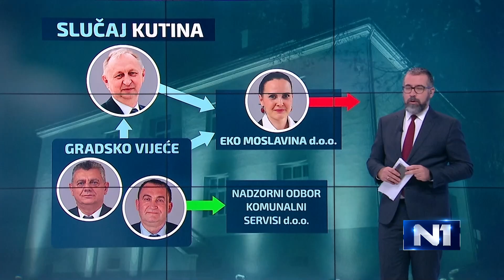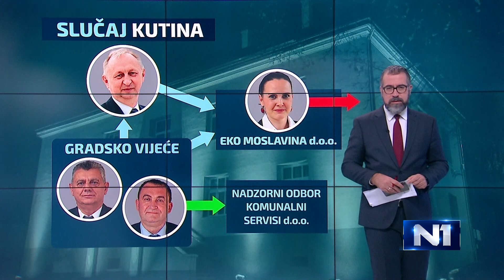Kako gradonačelnik Kutine zamišlja korištenje GDPR-a?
U Kutini se nakon što je zviždačica Adrijana Cvrtila razotkrila način na koji se kupuje većina u Gradskom vijeću ništa nije promijenilo. Osobe koje su tome sudjelovale dobile su nove funkcije, a počela je jedino procedura smjene zviždačice sa mjesta direktorice tvrtke Eko Moslavina. Zastupnica u Gradskom vijeću Jasminka Molnar objasnila je kako gradonačelnik Kutine sa svojim suradnicima zamišlja korištenje GDPRa i kako objašnjava zašto odbija javno objaviti životopise kandidata koji bi trebali za sjesti na funkciju s koje želi ukloniti zviždačicu.